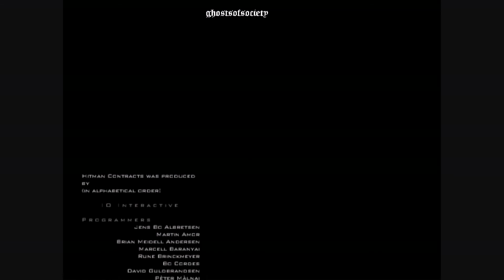Hitman Contracts Part 6 PC Walkthrough